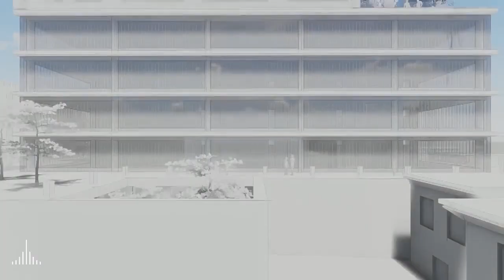Future New York - Towering Jewish School by ODA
New York architecture firm ODA has released visuals of a centre for a Jewish community in Brooklyn featuring schools, sports facilities and offices stacked on top of each other.

The project, an extension to an existing girls school, features a 12-storey cube with voids cut into it and spherical play spaces for pre-school children.

"Our design is guided by the principle that the cube is the most compact shape," said ODA, adding that each stacked element of the project has its own distinct form.

"The stacked campus leverages the benefits of a dense footprint, while addressing the shortfalls of vertical build," it said. "To ensure usability, every element stands on its own merits and could function independently in a traditional horizontal composition."

The building is an expansion of the headquarters of Beth Rivka, an international network of girls schools for the children of ultra-orthodox Chasidic Jews.

It will sit next to the existing four-storey, L-shaped school in Brooklyn's Crown Heights neighbourhood.

The 213,000-square-feet (19,788-square-metre) project incorporates a high school and a pre-school plus fitness and community areas. A rooftop garden that doubles as a playground completes the structure.